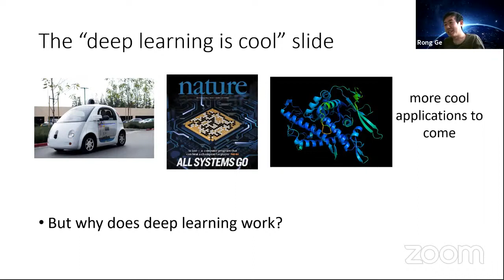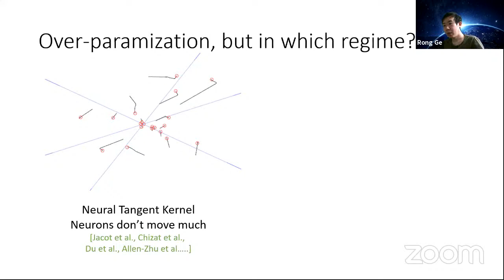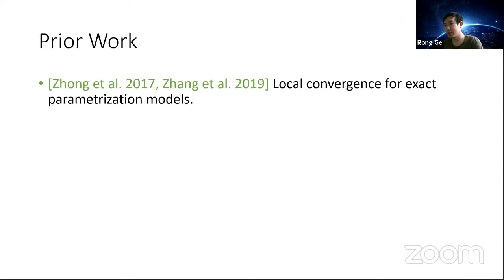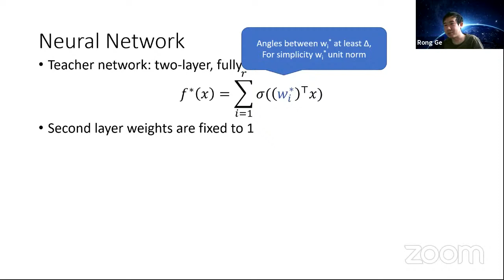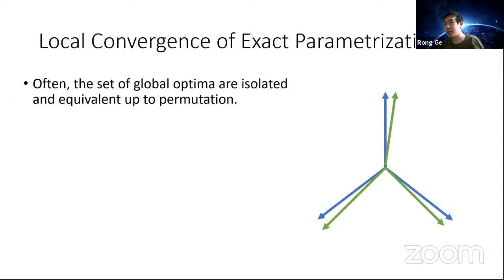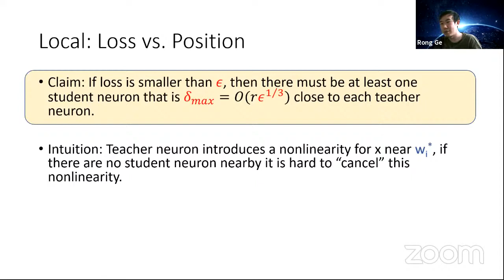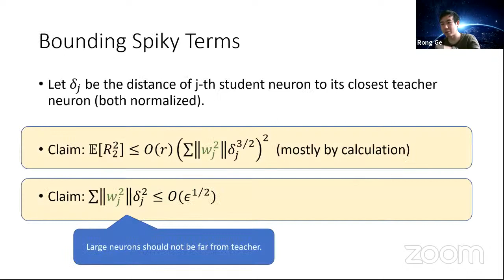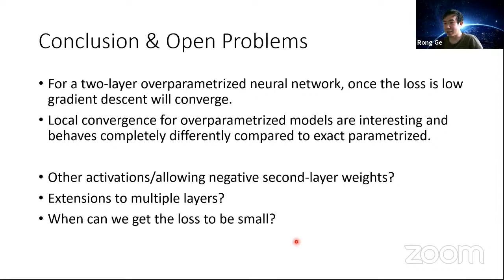Stochastics and Statistics Seminar - Rong Ge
A Local Convergence Theory for Mildly Over-Parameterized Two-Layer Neural Net